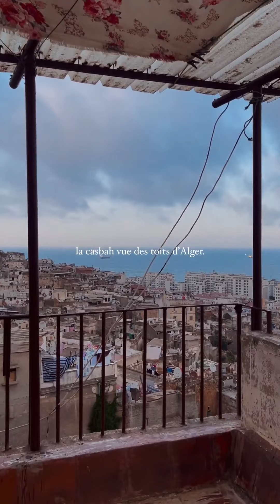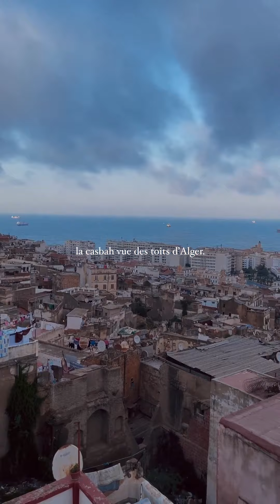THE DOLL BEAUTY - 25 Aout 2023